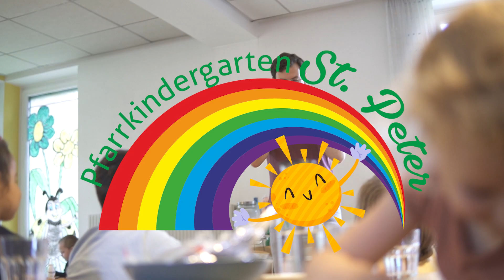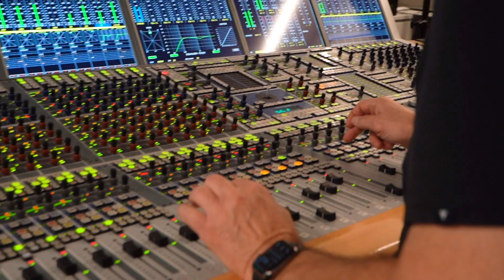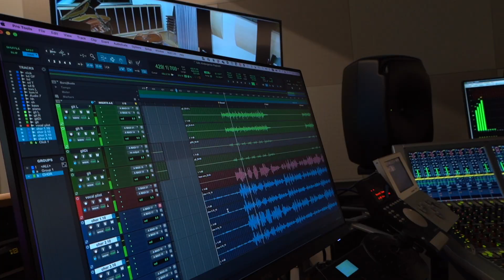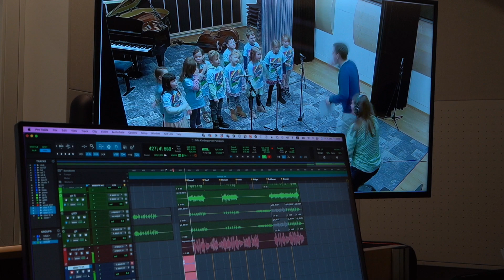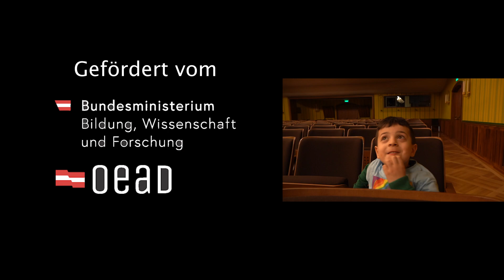Erfahrungsraum Tonstudio – Videodokumentation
Ein musikpädagogisches Projekt der GMPU unter der Leitung von Julian Schunter in Kooperation mit dem Pfarrkindergarten St. Peter

Videodokumentation von Katja Zupan

Mitwirkende:
Die Kinder des Pfarrkindergartens St. Peter​
Doris Grüner (Leitung Pfarrkindergarten)​
Julian Schunter (Gesamtleitung, Komposition, Saxophon, Begleitforschung)​
Veronika Lesjak (Organisation, Begleitforschung, Gesang)​
Theresa Autischer (Arrangement, Keyboard, Gesang)​
Bruno Singer (Recording)​
Katja Zupan (Videoproduktion)​
Thomas Modrej (Unterstützung Arrangement und Aufnahmetag)​
Dieter Bucher (Unterstützung Aufnahmetag)​
Manuel Globotschnig (Idee)​
Aldina Ban (Violine)​
Anastasija Romanova (Violine, Viola, Design T-Shirts)​
Hanna Tropper (Violoncello)​
Lana Mohorič (Querflöte)​
Enora Leger (Querflöte, Piccoloflöte)​
Jana Oberndorfer (Klarinette, Gesang)​
Kathrin Kurej (Horn)​
Michael Lobnig (Gitarre)​
Sophie Höller (Kontrabass)​
Petar Rogulj (Schlagzeug, Percussion)​
Jasmin Kramer  (Gesang)​
Mira Janesch  (Gesang)​
Victoria Senfter (Gesang)​

Gefördert vom Bundesministerium für Bildung, Wissenschaft und Forschung.